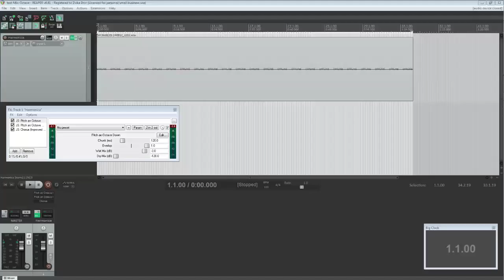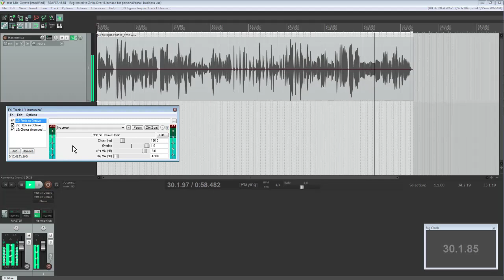Octave Down Under Harmonica - Simulating Double Bass - Test 2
12/09/2024
Bass Harmonica is expensive, harder to play and maintain than smaller harmonicas, and incredibly contributes to any Harmonica group and accommodate beautifully into Pop, Reggae, Funk and many other genres even without fellow harmonicas around the band.
I always thought about playing a regular harmonica with an octave pedal, to multiply (like a real double-bass harmonica) or just drop down an octave for added harmonies and bass parts (such as Bass Recorder or Singer in SATB orchestration).
So here is another quick test through a USB clip mic, no specific music just played a few notes on the low octave (C3-C4), and added an octave down FX TWICE without the original tones (So C3 makes C2+C1).
Tell me what you think, or not :)
Cheers !